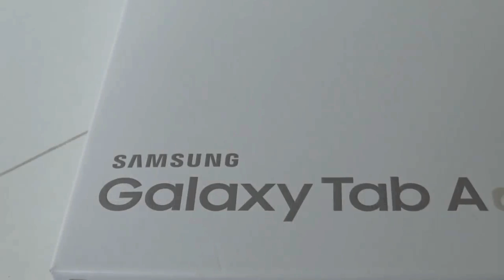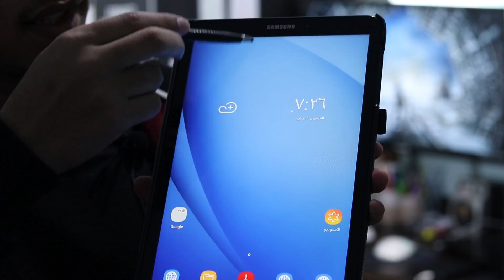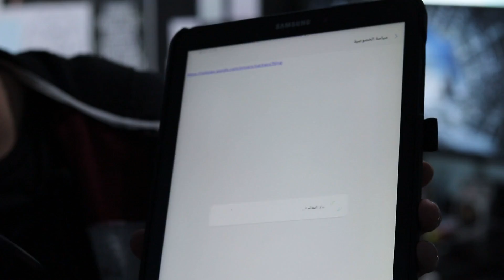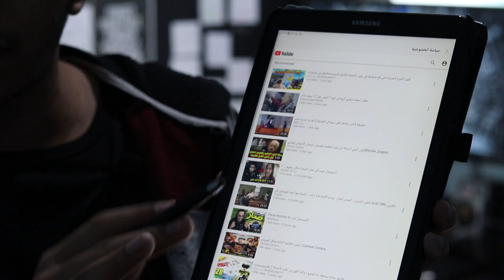كل ما يخص تابلت الثانوية العامه واحدث الثغرات عام 2020 !! | Galaxy tab A6 Review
وحشتوني , انا اسف على الغياب الفتره اللى فاتت بس ده كان لاسباب هوضحها لكم لاحقا
فيديو النهاردة عبارة عن مراجعة تابلت الثانوية العامه الجديد Galaxy tab a6 ورايي فيه و شويه ثغرات لسه موجودة فى التابلت لحد دلوقتى و وزارة التربية والتعليم غافلة عنها و من خلال الثغرات دى انك تقدر تفتح اى موقع من خلاص جوجل على تابلت الثانويا العامه و تحمل التطبيقات والملفات زى الاغانى والفيديوهات على التابلت و ان شاء الله الفيديو يعجبكم وتستفادو منه 💛

حلقات قد تفيدك : -

حلقة مراجعة افضل و ارخص كاميرا لليوتيوب من كانون | UnBoxing & Full Review Canon 200D :

See you ...

القناه دي هتقدملك محتوي كبير وكافي من المعلومات (Hardware/Software/UnBoxing/Reviews) و حاجات اخرى كثيرة
متنسوش الاشتراك وتفعيل ال notifications ليصلكم كل جديد

وشكرا .